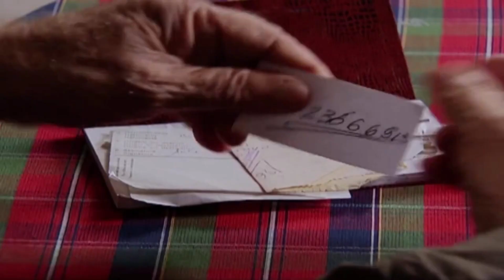O Clone, 09/11 Terça-Feira. Jade é pega novamente por Said e Edna desconfia da inseminação de Léo !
E nosso trabalho...
Nossa chave Pix.